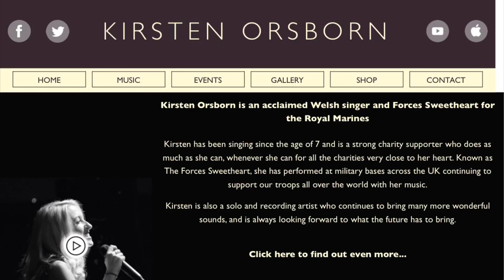Kirsten Orsborn (Forces Sweetheart) in the Falklands - Day 2 update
Forces Sweetheart Kirsten Orsborn is in the Falkland Islands for a charity concert tour, raising money for Liberty Lodge (which provides accommodation to visiting veterans).

Kirsten has been performing in the Victory Bar in Stanley and will be giving two more performances, as well as taking part in the St David’s Day memorial service at Fitzroy on 1st March.